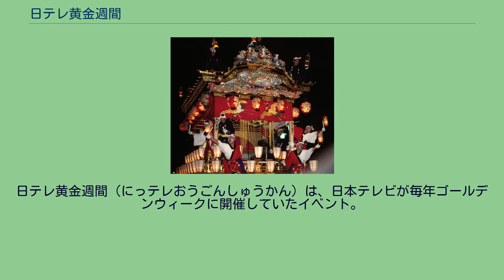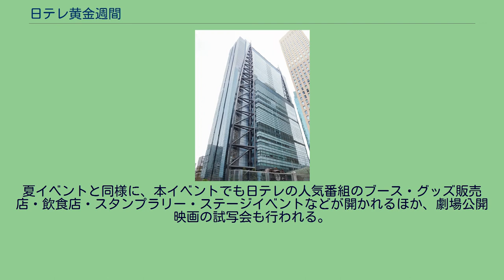日テレ黄金週間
日テレ黄金週間（にっテレおうごんしゅうかん）は、日本テレビが毎年ゴールデンウィークに開催していたイベント。
会場は東京・汐留の日テレプラザ（日本テレビ敷地内）。
2005年から2014年まで開催された。
2003年夏に日本テレビが開局以来50年間本社所在地としていた千代田区麹町から港区汐留に本社を移転。
2004年夏に汐留移転後初の参加型イベント『日テレジャンボリー』を開催、大盛況のうちに終了。
夏のイベントに続き翌2005年にはゴールデンウィークのイベントとして『SHIODOME 黄金週間ざ〜んす』を4月29日から5月5日までの7日間にわたって開催。
これを最初として以後は毎年恒例となり『日テレ黄金週間』となったのは、2009年からである。
夏イベントと同様に、本イベントでも日テレの人気番組のブース・グッズ販売店・飲食店・スタンプラリー・ステージイベントなどが開かれるほか、劇場公開映画の試写会も行われる。
入場は無料だが、試写会は事前応募が必要。
なお、2015年には開催されなかったため、2014年で事実上終了となったものとみられる。
ほか 『日テレ黄金週間』会期中、日本テレビ系列のゴールデンタイムにおける特別番組には「日テレ系黄金週間SP」の冠をつけて放送された。
対象となった番組には、以下のものがある。